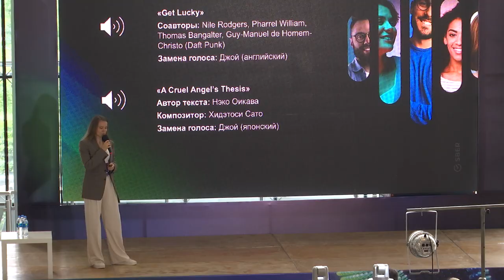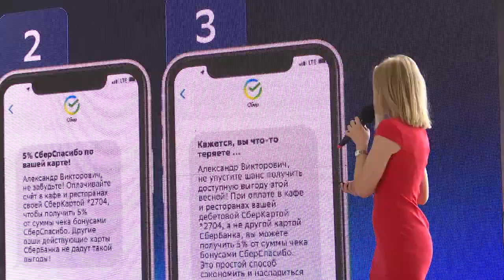Сбер на Восточном цифровом форуме-2023 провёл серию лекций по искусственному интеллекту.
Во Владивостоке прошла конференция Сбера в партнерстве с Институтом искусственного интеллекта AIRI и Дальневосточным федеральным университетом в рамках ежегодной международной конференции «Путешествие в мир искусственного интеллекта». Мероприятие состоялось на основе Восточного цифрового форума-2023 Russky MeetUP & Digital Region.